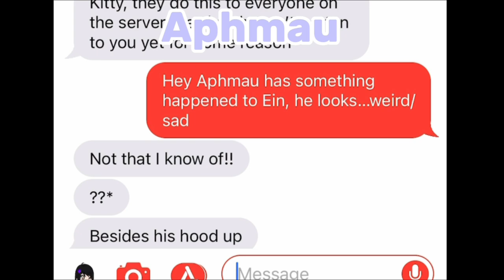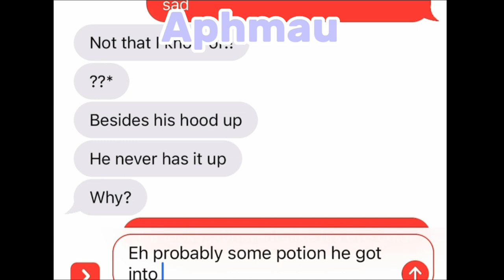The 3 Aphmau ships 🥳💗 || Request || Gatcha video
It took me a while to make this video and I hate the first Kein/Kittin but I hope you all enjoy ! 💗💗☺️☺️

Apps I used:
Gatcha Club
CapCut
IbisPaint X